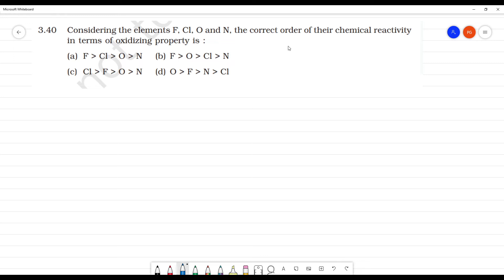Considering the elements F, Cl, O and N, the correct order of their chemical reactivity in terms of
Considering the elements F, Cl, O and N, the correct order of their chemical reactivity
 n terms of oxidizing property is :